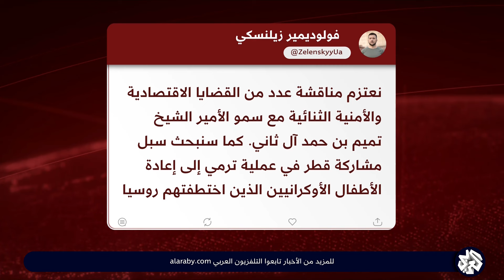زيلينسكي يزور دولة قطر.. ماذا على جدول أعمال المباحثات؟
وصل الرئيس الأوكراني فولوديمير زيلينسكي اليوم الأربعاء، إلى العاصمة القطرية الدوحة، في زيارة رسمية يلتقي خلالها أمير دولة قطر الشيخ تميم بن حمد آل ثاني، وقال زيلينسكي على منصة "إكس": "وصلت إلى قطر لإجراء محادثات مع صديقي سمو الشيخ تميم بن حمد آل ثاني"، موضحًا أنّ "دولة قطر تُساعد أوكرانيا على استعادة الأطفال الذين اختطفتهم روسيا" بعد الحرب التي شنّتها على بلاده منذ 24 فبراير/ شباط 2022.